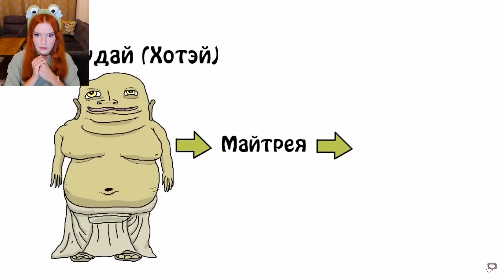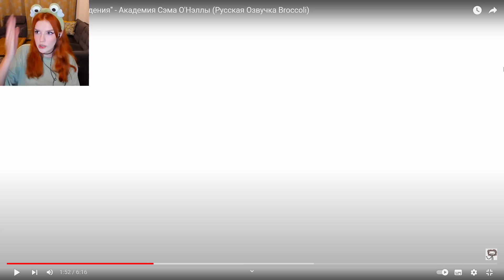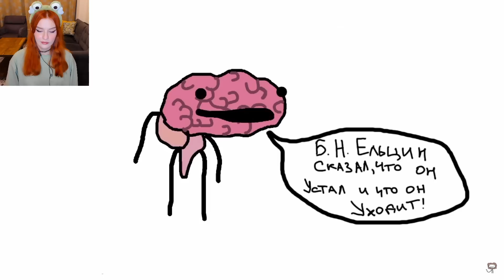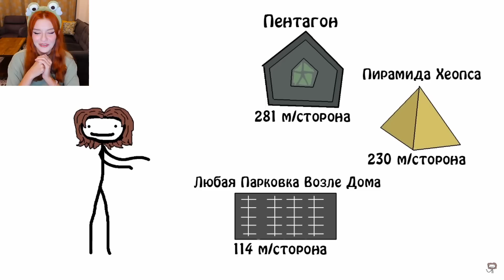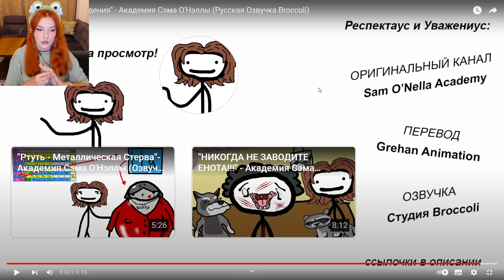"Исторические заблуждения" - Академия Сэма О'Нэллы (Русская Озвучка Broccoli) Реакция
"Исторические заблуждения" - Академия Сэма О'Нэллы ( Русская Озвучка Broccoli / Брокколи )